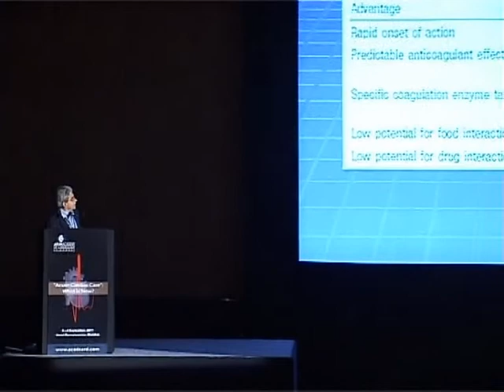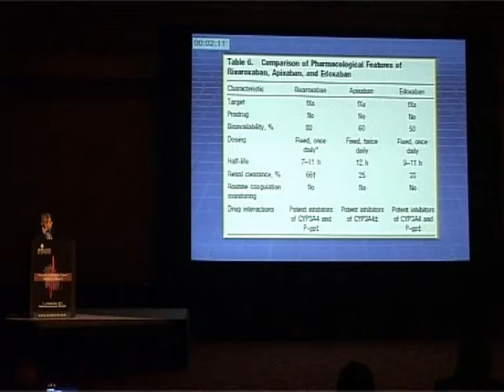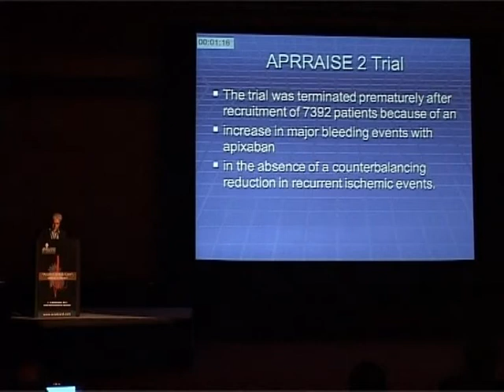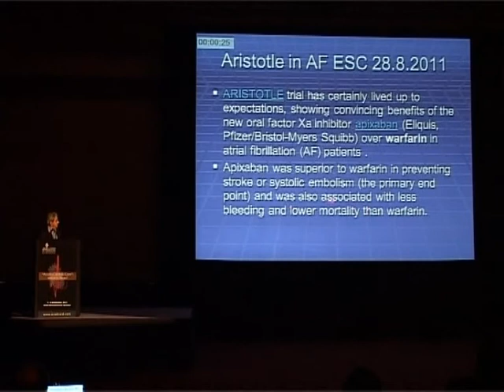New drugs in acute cardiac care-oral factor Xa & Direct Thrombin inhibitors.mpg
A video lecture presented at the Academy of Cardiology by Dr. Sudhir Vaishnav on the new drugs available in acute cardiac care.